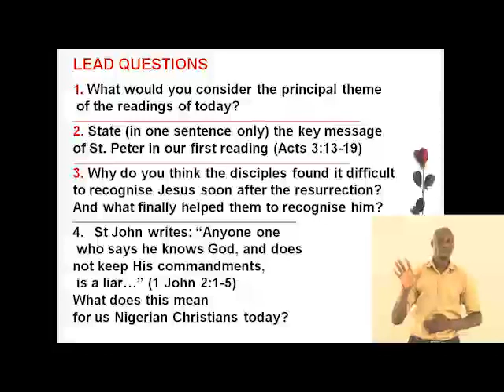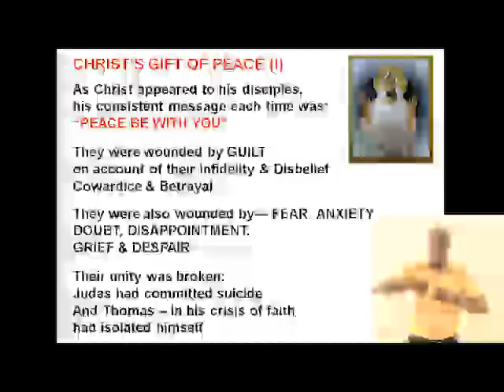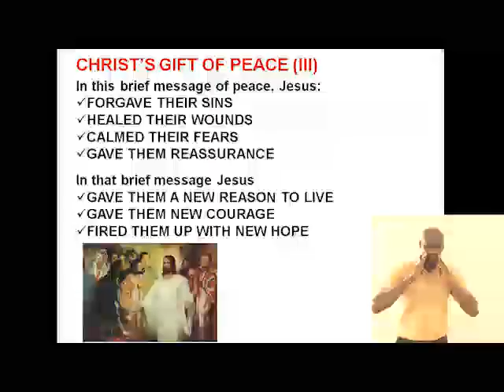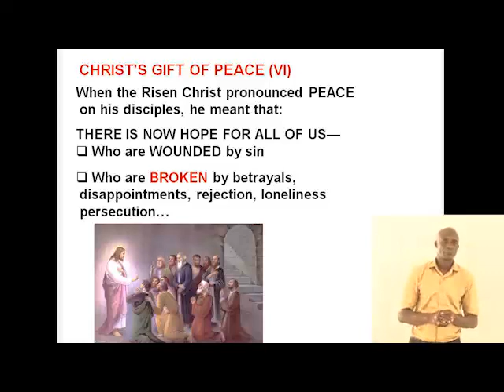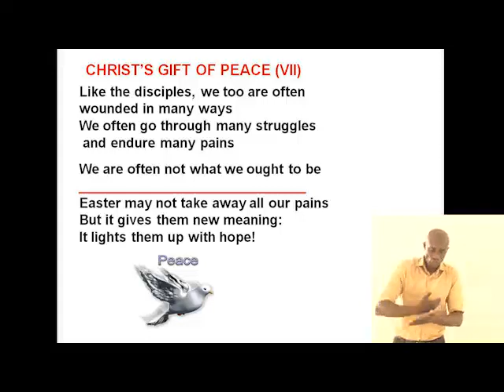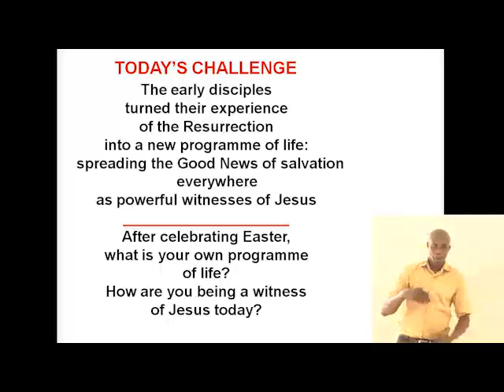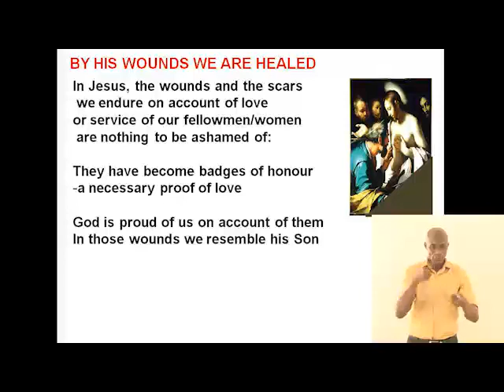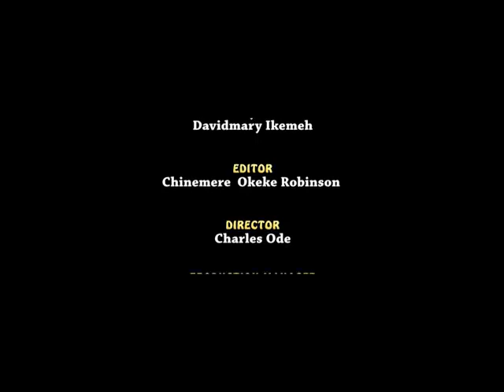CHRIST'S GIFT OF PEACE